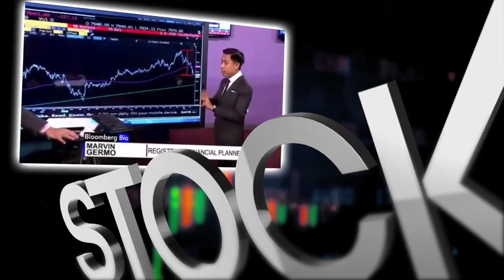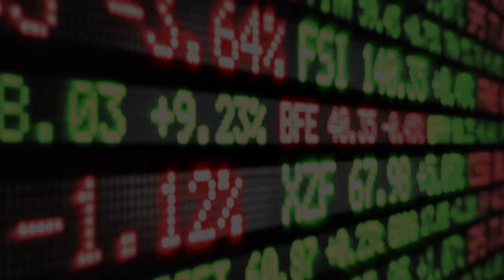WHAT WILL HAPPEN IF YOU DON'T SAVE?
Saving money is not the norm for Filipinos as a culture. If you are having a hard time to save money, here are some tips on how you can save.

What should you do if your family keeps asking money from you? Should you give in and just give as much as you can or should you taper down your contribution?

How can you save for the future if expenses and the pressure to send money is to big?